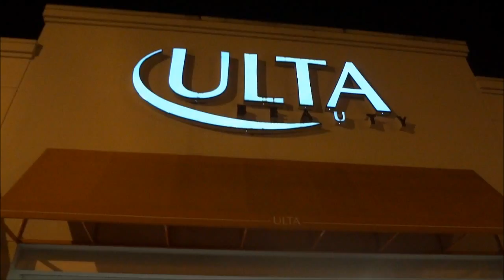My First Bra - April 19, 2014 - AndieEMV Vlog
Xoxox, Andie